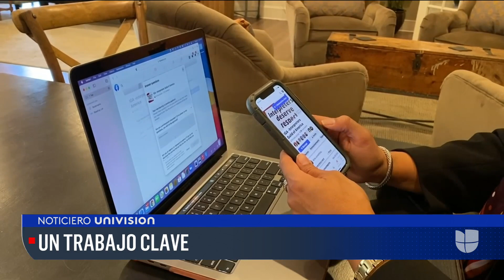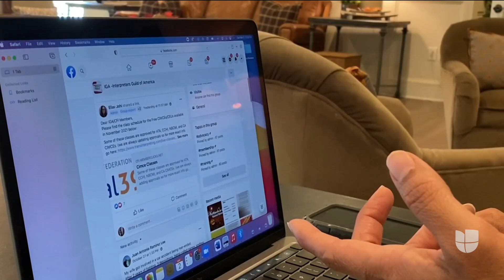De deportada a intérprete en cortes de inmigración: esta hispana ayuda a migrantes en EEUU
Johana Valle llegó indocumentada a Estados Unidos cuando tenía 16 años, pero luego de un mal proceso y por no saber inglés quedo envuelta en un caso migratorio que terminó en su deportación. Meses después regresó al país con una visa humanitaria y la intención de certificarse como intérprete para poder ayudar a otros que están en la misma situación que ella estuvo.

Patricia Janiot